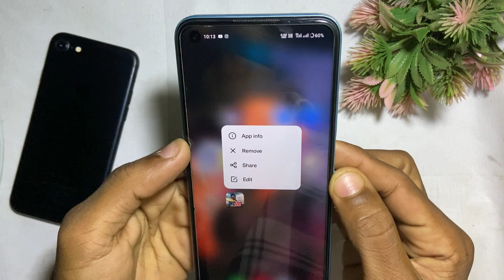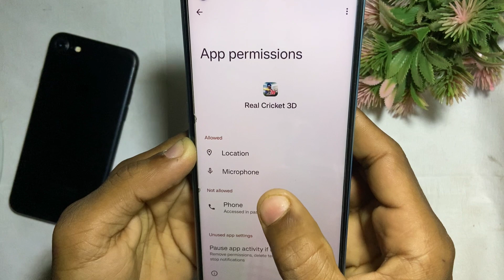real cricket 20 storage permission problem | rc 20 storage permission problem | rc20 not opening